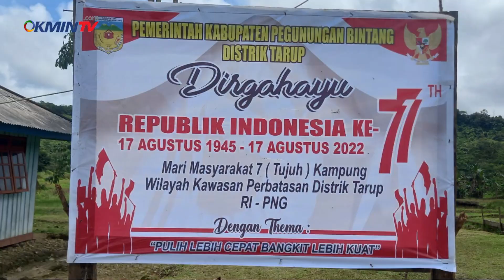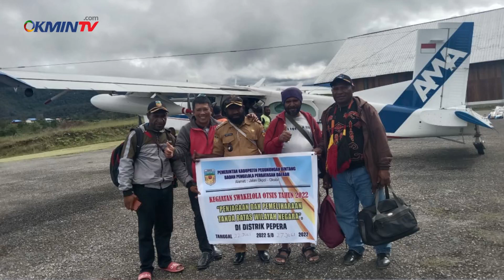Pesan Penting Rakyat di Perbatasan Papua Nugini Untuk Presiden Jokowi